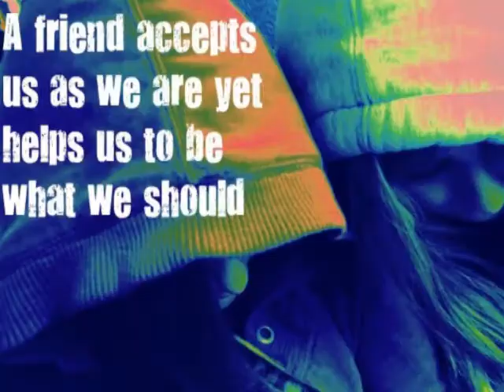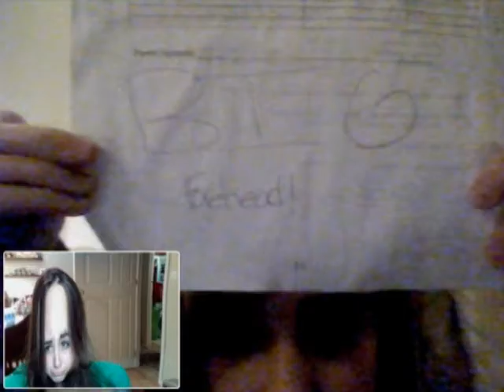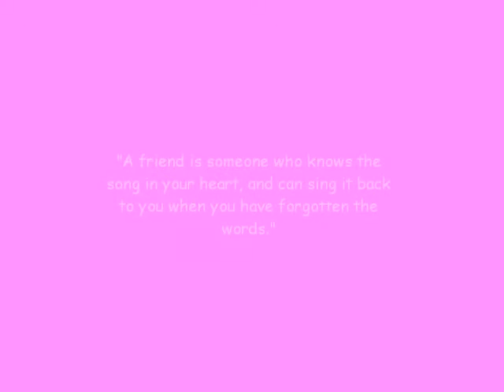Animal by Kesha